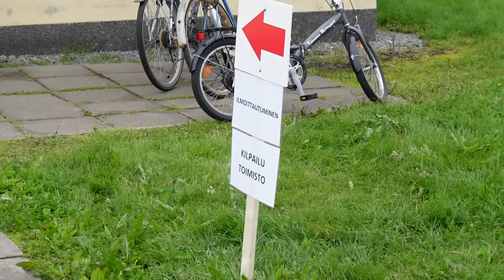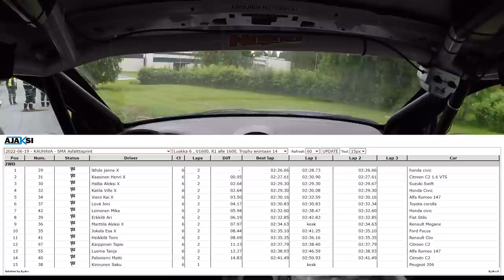Rallivlog - SMA Asfalttisprint 2022